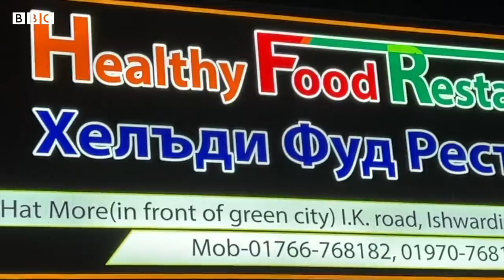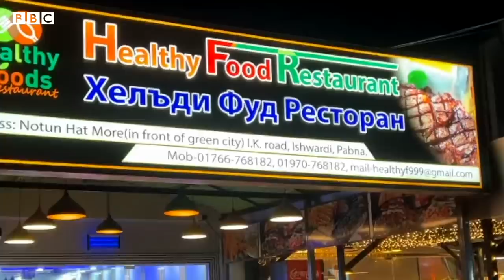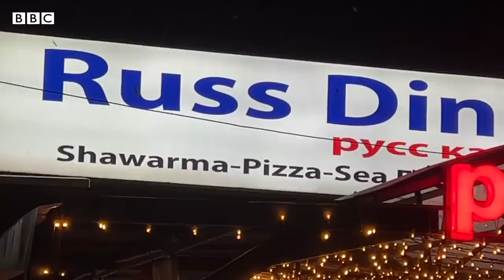পাবনার রূপপুর যেন একখণ্ড 'রাশিয়া' | BBC Bangla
পাবনার রূপপুর এখন বদলে যাওয়া এক জনপদ। পারমাণবিক বিদ্যুৎকেন্দ্র নির্মাণ শুরুর পর গত কয়েক বছরে সেখানে কেবল অবকাঠামোই গড়ে ওঠেনি,  রুশভাষাভাষী কয়েক হাজার বিদেশি কর্মীদের অবস্থানে সেখানকার অর্থনীতি ও জীবনযাত্রায় প্রভাপ পড়েছে রাশিয়ার ভাষা ও সংস্কৃতির।